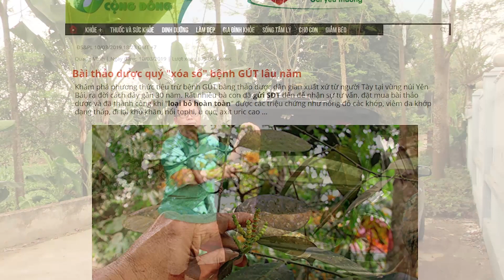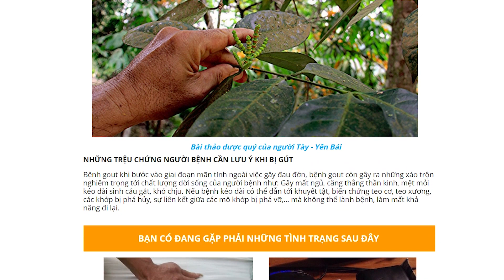CAO GẮM CHỮA BỆNH GUT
clip của Nguyễn Huy Cường giới thiệu về công dụng của cao gắm.